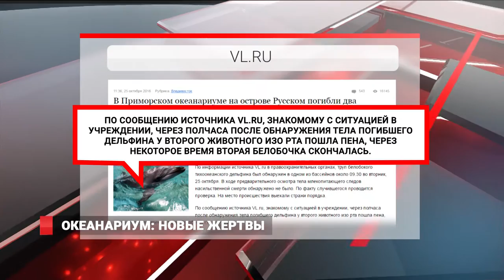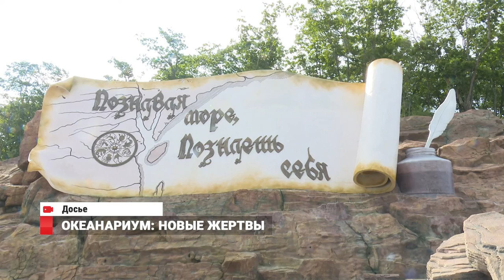Океанариум: два дельфина погибли, третий — при смерти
3 трупа за неделю. В центре внимания снова Приморский океанариум. К погибшему 21 октября сивучу Старку прибавилось 2 дельфина. Руководство учреждения от комментариев отказывается.